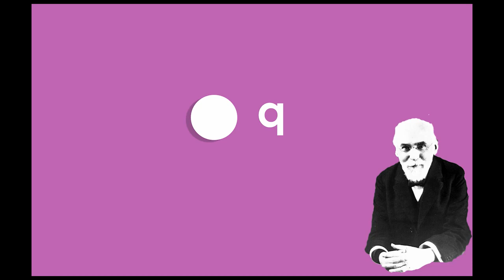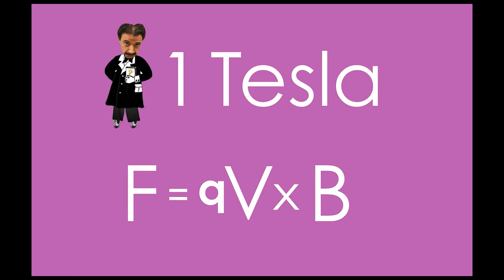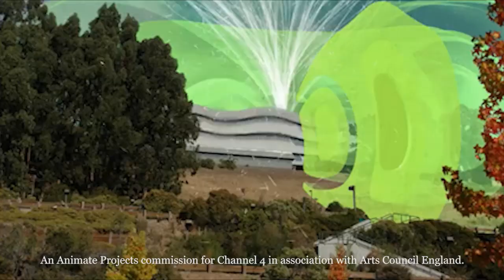Teslablog #12 - Tesla y el tesla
“El motor de corriente alterna, la bobina tesla, la electricidad inalámbrica […] ¿y qué me da la humanidad a cambio? Pone mi nombre a una unidad”. Así arranca este teslablog, con una declaración que en el Séptimo Congreso Internacional sobre Teslablogs fue presentada por muchos analistas como una de las contadas ocasiones en las que Tesla deja entrever cierta acritud hacia el escaso reconocimiento que en el futuro tendrá su figura. Interpretaciones aparte, el hecho es que si buscan “Tesla” en cualquier diccionario, además del apellido de nuestro inventor favorito, encontraran esta otra acepción: “unidad de inducción magnética del Sistema Internacional”.